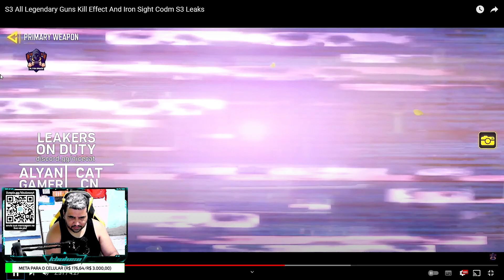REACT TODAS AS ARMAS LENDÁRIAS E MÍTICAS DA SEASON 3 NO CALL OF DUTY MOBILE.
✅ME AJUDE A MIGRAR PARA O MOBILE, DEIXE SUA MENSAGEM E GANHE SALVE NOS VÍDEOS E LIVES TMJ

-Sérgioo Rika
-JULIAN
-King DraXos
-pKzium
-PERFIL DESATIVA
-Ramon Santos Alves
-Arley Barros Rodrigues
-pedruu
-BYTE
-Alex Alves
-gabriel
-Mateus batera

ESTILO DE VIDEO DO CANAL:

►CALL OF DUTY MOBILE DICAS.
►CALL OF DUTY MOBILE ZERANDO ROLETAS.
►CALL OF DUTY MOBILE LIVES.

Estou jogando no Emulador Oficial Gameloop, então bora q bora! LETS BORA!

🌟 HASHTAG 🌟

⭐ Obrigado Pela Inscrição! Deixe seu comentário abaixo!